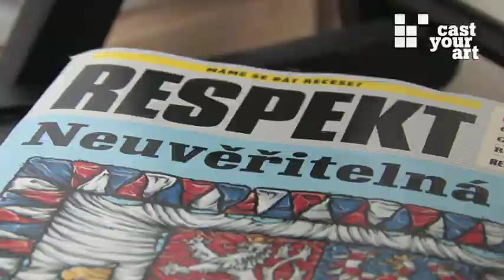eva jiricka - public art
Eva Jiricka, Video- und Performancekünstlerin aus Prag, überträgt in ihren Arbeiten kollektive gedankliche Vorstellungen ins Alltägliche. Dabei handelt es sich um Vorstellungen vom Anderen, von Sexualität, von der Gefahr des Fremden, von Städten, aber auch vom Dasein als Künstler. Meist sind es Gemeinplätze, deren bewusste oder unbewusste Träger wir sind und deren Spuren wir hinterlassen - in der Form von Handlungen, von Gegenständen, von Zuschreibungen, von visuellen Schablonen, derer wir uns bedienen und mit denen wir medial gefüttert werden. In ihren Videoarbeiten stellt Eva Jiricka diesen kollektiven Bildern nach. Sie stellt sie dar. Sie legt sie bloß. Sie realisiert sie für uns. Das ist erstaunlich Augen öffnend.